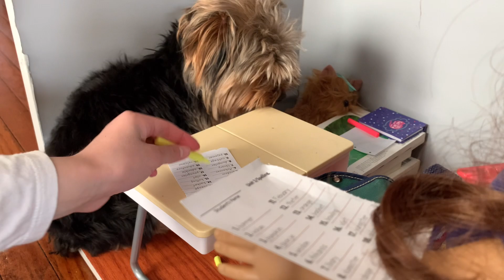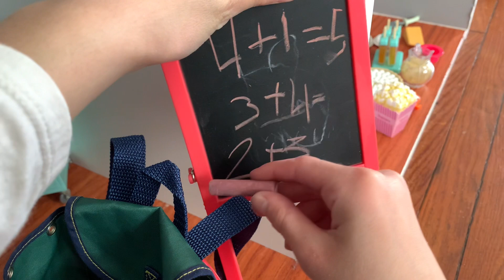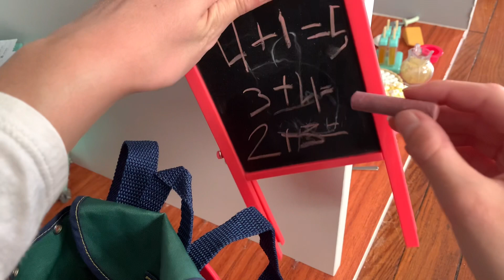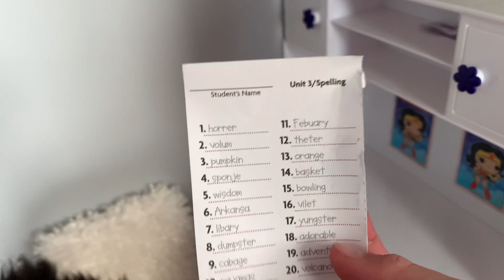Frito goes to school!- pretend- ( Frito Friday)